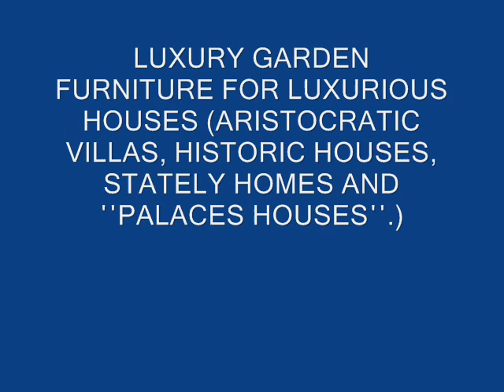鐵藝戶外家具 青島 泰安 大連 成都 上海 香港 煙台 重慶 襄樊 杭州 鞍山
花園家具，花園桌，花園椅，花園扶手椅。

世界排他性
你已經看到照片的色彩，被稱為"古董 - 鐵棕金"（這是一個非常美麗的和創新的色彩）。它是一種特殊的技術，我們使用，這是世界的排他性。
花園長椅，花園鞦韆，花園休閒長廊，花園酒吧凳，花園靠墊，花園花盆，花園傘，花園家具罩，庭院燈，花園折疊椅。
鑄造鋁家具是在世界上越來越受歡迎
的戶外家具集，庭院家具罩，戶外家具罩
花園戶外家具，戶外椅，戶外桌，戶外休息室
我們的豪華戶外照明提供各種款式，顏色和件
來自世界各地的戶外家具面料
室外家具，室外桌，戶外椅，戶外扶手椅
鑄鐵花盆，噴泉花盆，室內種植
花園靠墊，庭院家具更換墊，陽台設置，
你的後院，金屬涼亭時尚花園椅子

最好的戶外家具罩，保護您的家具。
花園長椅，花園鞦韆，花園躺椅
與餐飲設置的戶外生活空間和庭院家具
鐵藝戶外休閒長廊鋼鑄鐵插圖花園表
美妙的選擇負擔得起的豪華住宅戶外照明
1200織物的顏色和樣式，室外布，天井墊
花園家具，庭院家具，戶外家具
戶外餐桌椅，吊床，座椅套，雨傘
，花園酒吧椅，花園墊，花園種植
鍛鐵花園酒吧凳，鐵藝花園用鑄鐵插圖表